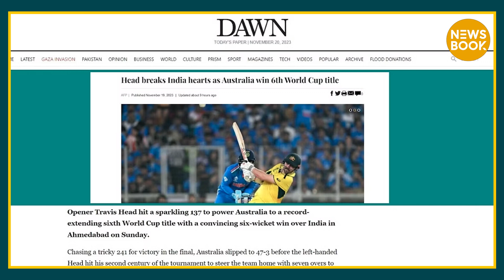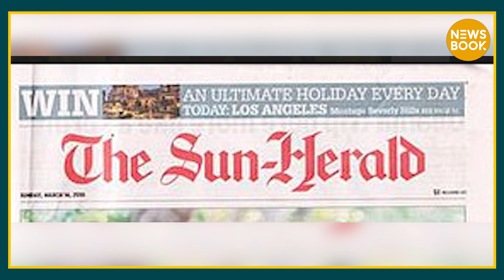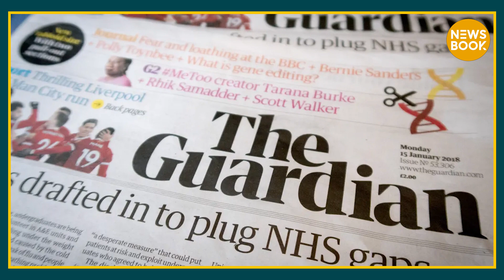India की हार पर विदेशी मीडिया बना गिरगिट, दिखाया अपना रंग? | NewsBook